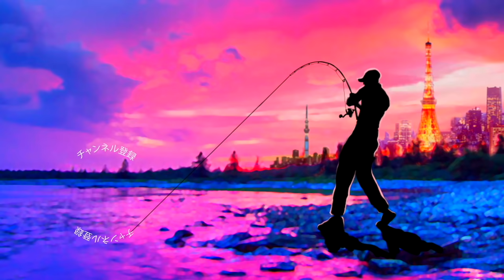【バス釣り】奇跡のバイト数！デプス「カバースキャット」を牛久沼で投げたら凄過ぎた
動画はプロフィール欄から〜
奇跡のバイト数！デプス「カバースキャット」を牛久沼で投げたら凄過ぎたって事で関東老舗のバス釣りスポット難攻不落の牛久沼に挑戦です

自分はここ数年、アタリも貰えず苦戦が続いておりますが先輩のバックシートで凄いモノを見せて貰いました、、、

強風でややこしい状況の中、カバースキャットの超高比重な特性を活かしてバイトを量産して行く驚きの展開！何故、手持ちのカバスキャを持って来なかったのか悔やまれます(先輩に分けて貰い後半頑張っておりますが、)

貴重な牛久沼の豚バスを求めて頑張っております

2020はジーニアスプロジェクトのグラビアス、ゴライアス！シマノ ではカルカッタコンクエストDCやメタニウムなど中心に釣りを進めましたが2021はダイワのベイトリールも買ってみるかな！？なんて楽しんでおります。

55アップしか釣れない！デプス「コードネームバス」に巨大バスが襲い掛かる衝撃映像